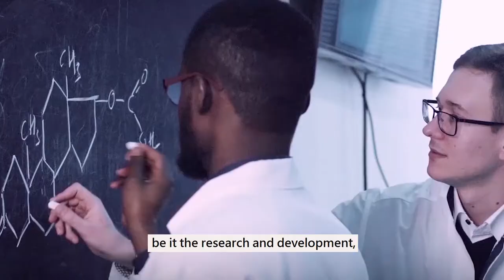Why is cooperation central? We asked a Member of the European Parliament, Monika Vana (2019)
Why does central Europe need cooperation?
What would be missing without Interreg in central Europe?
We asked Monika Vana, MEP during our stakeholder dialogue shaping the future cooperation in central Europe organised within the framework of EURegionsWeek 2019.